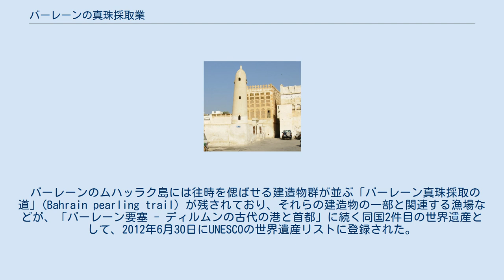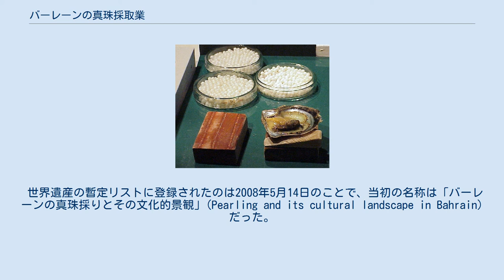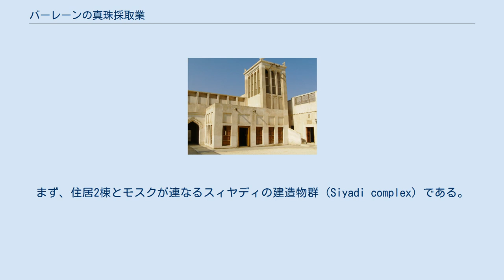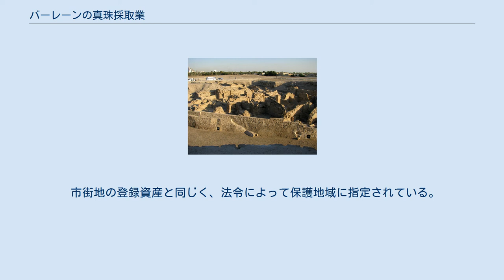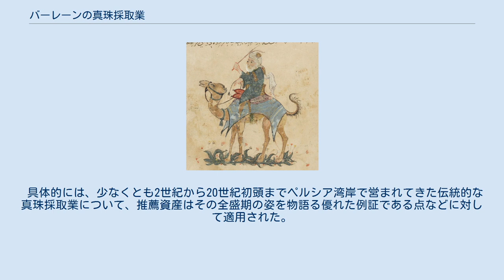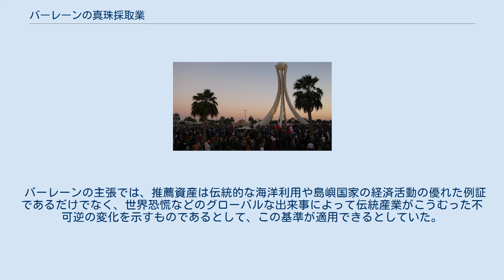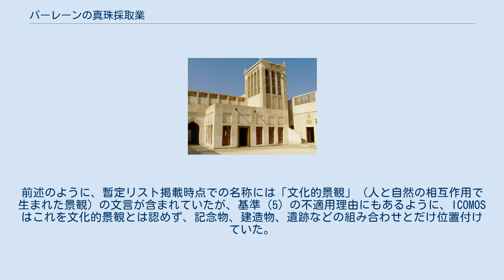バーレーンの真珠採取業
真珠採取業が全盛期を迎えていた頃の首長イーサ・ビン・アリ・アール・ハリーファ（1869年 - 1932年）の館 バーレーンの真珠採取業（バーレーンのしんじゅさいしゅぎょう）は、一説には紀元前2000年頃にまで遡るとも言われるバーレーン古来の基幹的地場産業であった。
石油発見以前のペルシア湾一帯は天然真珠の一大産地となっており、わけてもバーレーン近海の真珠は高品質と評価されていた。
しかし、日本の真珠養殖業の発展や世界恐慌の影響によって壊滅的な打撃を受け、1930年代以降、急速に衰退していった。
 バーレーンのムハッラク島には往時を偲ばせる建造物群が並ぶ「バーレーン真珠採取の道」(Bahrain pearling trail) が残されており、それらの建造物の一部と関連する漁場などが、「バーレーン要塞 - ディルムンの古代の港と首都」に続く同国2件目の世界遺産として、2012年6月30日にUNESCOの世界遺産リストに登録された。
 石油発見以前のペルシア湾岸では数千年にわたって天然真珠の採取が行われてきたが、その中でもバーレーン近海には好漁場が多く、質の高いことでも古来知られていた。
その真珠採取の方法は少なくとも1000年以上の間、ほとんど変化をしなかった伝統的なものであり、多くの潜水夫たちが過酷な採取業に従事していた。
バーレーンは周辺諸地域の真珠をボンベイに出荷する際の集積地の役割も果たしており、真珠商人たちも多く集まった。
 その全盛期は19世紀後半から20世紀初頭のことだったが、1930年代以降、養殖真珠の台頭や世界恐慌の影響などでペルシア湾での天然真珠の採取業は急速に衰退し、バーレーンも大きな打撃を受けた。
それと入れ替わるように、バーレーンでは1932年にペルシア湾岸のアラビア半島側で初めて油田が発見されたため、バーレーンは真珠の国から石油の国へと変貌し、真珠採取業に従事する者はほとんどいなくなった。
 かつての繁栄を偲ばせるムハッラク島の建造物群や周辺の漁場は、2012年に「真珠採り、島の経済を物語るもの」の名前で世界遺産リストに加えられた。
 ディルムンの首都とされるバーレーン要塞の遺跡 バーレーンにおける真珠採取の歴史は、かつてバーレーン一帯に栄えたディルムンに遡る。
ディルムンはメソポタミアとメルーハ（モヘンジョ・ダロ周辺）を結び付けていた中継貿易地であった。
一説にはギルガメシュ叙事詩で英雄ギルガメシュが海底に潜って「不老不死の花」を手に入れる話が、ディルムンの真珠採取をモデルにしているという説もあるものの、より直接的にディルムンと真珠の関連性を窺わせる最古の言及は、紀元前2000年頃のアッシリア語碑文である。
その碑文は、ディルムンの貿易品目として「魚の目」について触れている。
この「魚の目」は珊瑚、ラピスラズリなどの宝飾品類とともに言及されており、真珠のことでないかと考えられている。
ディルムン文明の発見者であるジェフリー・ビビーは、その数量の記録が他の多くの貿易品と異なり、容積や重量でまとめるのではなく、1個、2個という単位で記録されていることからも、それが高価な品目であったと推測していた。
ディルムン文明のものと考えられる墳墓の中には、副葬品として真珠が見つかる例もある。
 ビビーはまた、バーレーン島の南西部で発見された貝塚を、真珠採取に関わる遺跡と見なしていた。
バーレーンの貝塚を構成する貝殻はほとんどが真珠貝（後述）で、漁獲した貝を野ざらしにして死なせた上で、真珠を採取した跡ではないかと考えられている。
この様なやり方は世界的には広く見られる反面、のちの伝統的なペルシア湾岸の採取法（後述する船上での採取）とは異なっており、より古い方法だったと見なされている。
船上での採取は貝殻を海に投棄してしまい、痕跡が残らないので、ディルムンの時代に陸上と並行して船上でも採取されていたかどうかは分からないが、可能性は指摘されている。
 文献上、真珠と明示された記録が登場するのは、大プリニウス以降のことである。
彼は『博物誌』の中で、バーレーンの古代ギリシア名ティロスについて、膨大な真珠が採取されることによって知られる地として言及していた。
 イブン・バットゥータ 10世紀以降は多くの旅行家や地理学者がバーレーンの真珠採取業に言及しており、真珠採取の方法などについての記録が見られるのもこの頃からである。
10世紀のア...